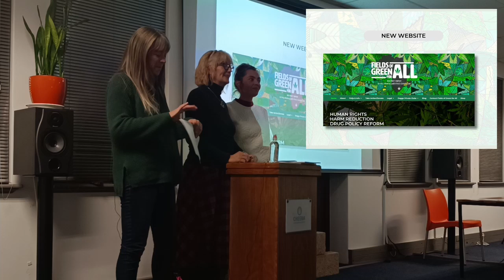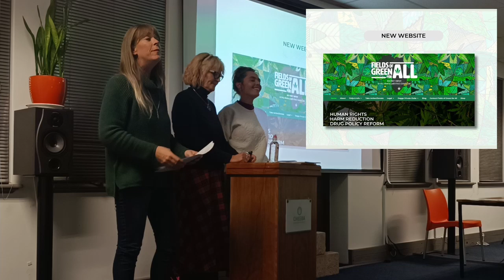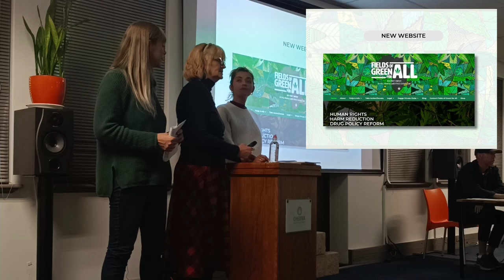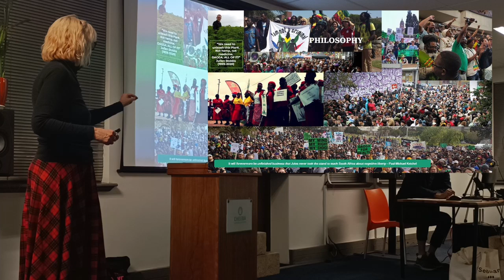Industry Briefing Highlights - Part Seven - Harm Reduction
Part Seven of the Cannabis Industry Briefing Highlights.

In this section we very briefly cover Harm Reduction, the Fields of Green for ALL Philosophy and brag a little about our newly relaunched website.